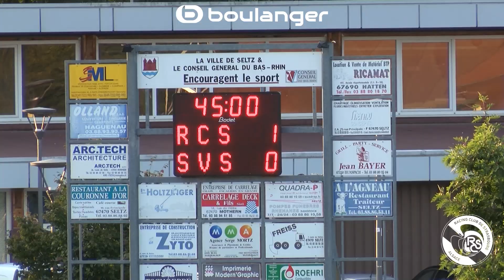RCSA-SV Sandhausen (1-0) : le résumé | RC Strasbourg Alsace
Match amical au Stade Saint Etienne à Seltz le vendredi 1er septembre 2017.
⚽️ But : Jonas Martin (19')
🚩 Feuille de match : RCSASVS ⤵️